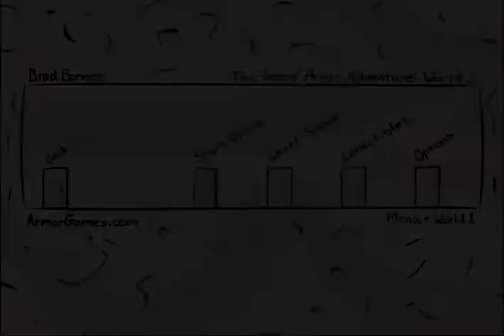anotha fanc pant run BUT it's slightly better